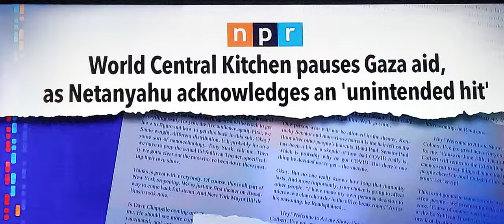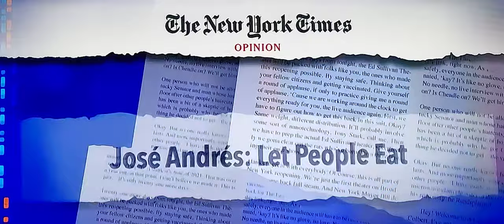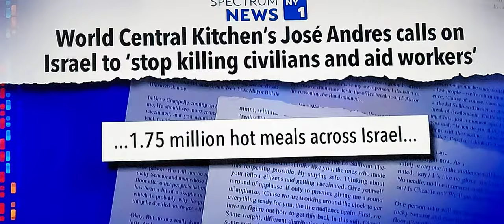WCK targeted missle hit 😔